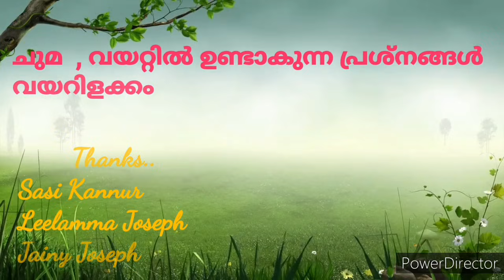ചുമ , വയറ്റിലെ പ്രശ്നങ്ങൾ , വയറിളക്കം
ഒറ്റമൂലി പ്രയോഗം..
ആട് വളർത്തൽ മേഖലയിൽ ഒറ്റമൂലി പ്രയോഗത്തിന് വളരെ പ്രാദാന്യം ഉണ്ട്... അറിവുകൾ പരസ്പരം പങ്കുവെക്കൽ ആണ് ആട്  വളർത്തൽ മേഖലയിൽ ഉണ്ടാകുന്ന വിജയം. ആടുകൾക്ക് പെട്ടെന്ന് തന്നെ അസുഖങ്ങൾ പിടിപെടും. ആ ഒരവസ്ഥയിൽ ഇതുപോലെയുള്ള അറിവുകൾ നമ്മൾ അറിഞ്ഞിരുന്നാൽ  ഉപയോഗപ്രദമാകും.